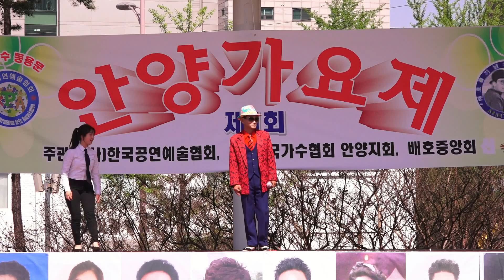제1회 안양가요제, 신인가수등용문 축하공연 ,가수 한명진,그사람이맞습니까,영상제작 은빛영상아트,은빛녹음실.